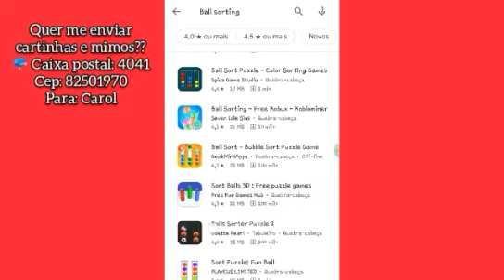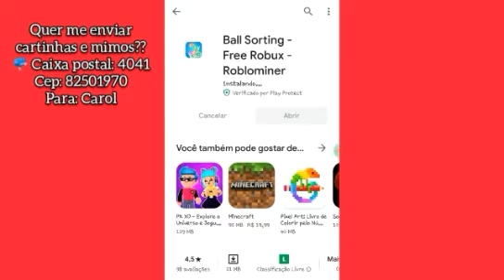~ 🌈 COMO GANHAR ROBUX TOTALMENTE GRÁTIS EM 2020 (Mais de 1 robux por dia!!)- ROBLOX 🌈 ~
Aᴄᴇssᴀɴᴅᴏ ᴀ ᴅᴇsᴄʀɪᴄ̧ᴀ̃ᴏ...

█▒▒▒▒▒▒▒▒▒ 10%

███▒▒▒▒▒▒▒ 30%

█████▒▒▒▒▒ 50%

███████▒▒▒ 70%

█████████▒ 90%

██████████ 100%

Dᴇsᴄʀɪᴄᴀ̃ᴏ ᴄᴀʀʀᴇɢᴀᴅᴀ ᴄᴏᴍ sᴜᴄᴇssᴏ!

• Hᴏᴊᴇ ᴇɴsɪɴᴇɪ ᴄᴏᴍᴏ ɢᴀɴʜᴀʀ ʀᴏʙᴜx ᴅᴇ ɢʀᴀᴄ̧ᴀ ᴜᴛɪʟɪᴢᴀɴᴅᴏ ᴀᴘᴇɴᴀs ᴜᴍ ᴀᴘʟɪᴄᴀᴛɪᴠᴏ•

🌈 Qᴜᴇʀ sᴇʀ ᴍᴇᴜ ᴀᴍɪɢᴏ ɴᴏ ʀᴏʙʟᴏx?
Tᴏᴅᴏ ᴍᴇs ᴜᴍ ɪɴsᴄʀɪᴛᴏ ᴇ́ sᴏʀᴛᴇᴀᴅᴏ ᴘᴇʟᴀ      ᴄᴏᴍᴜɴɪᴅᴀᴅᴇ ᴅᴏ ᴍᴇᴜ ᴏᴜᴛʀᴏ ᴄᴀɴᴀʟ, ᴄᴜᴊᴏ ᴛᴇᴍ ᴏ ᴅɪʀᴇɪᴛᴏ ᴅᴇ ᴊᴏɢᴀʀ ᴄᴏᴍɪɢᴏ ᴇᴍ ǫᴜᴀʟǫᴜᴇʀ ᴊᴏɢᴏ ǫᴜᴇ ǫᴜɪsᴇʀ, ᴇxᴄᴇᴛᴏ ғᴏʀᴀ ᴅᴏ ʀᴏʙʟᴏx. Pᴀʀᴀ ɪssᴏ, ᴀ ᴘᴇssᴏᴀ sᴏʀᴛᴇᴀᴅᴀ ᴅᴇᴠᴇ ᴇsᴛᴀʀ ᴄᴏᴍ ᴀs ɪɴsᴄʀɪᴄ̧ᴏᴇs ᴘᴜʙʟɪᴄᴀs ᴇ ᴇsᴛᴀʀ ᴍᴇ sᴇɢᴜɪɴᴅᴏ ɴᴏ ʀᴏʙʟᴏx. O ǫᴜᴇ ᴇsᴛᴀ́ ᴇsᴘᴇʀᴀɴᴅᴏ? Cᴏʀʀᴀ ɢᴀʀᴀɴᴛɪʀ ᴜᴍ ᴅɪᴀ sᴜᴘᴇʀ ᴅɪᴠᴇʀᴛɪᴅᴏ ɴᴏ ʀᴏʙʟᴏx ᴄᴏᴍɪɢᴏ!!

                Fɪᴍ ᴅᴀ ᴅᴇsᴄʀɪᴄ̧ᴀ̃ᴏ